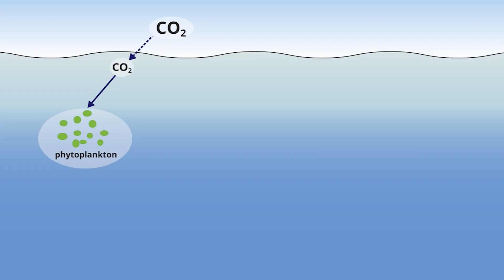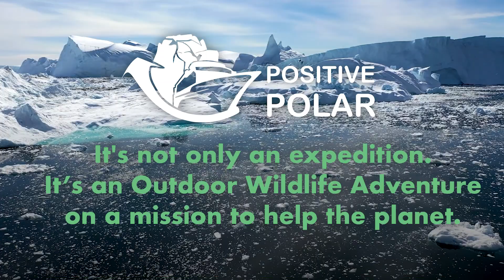Positive Polar: What we are about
Venturing to the polar regions, Antarctica and the Arctic are experiences like no other.  Immersing yourself in scenes of abundant wildlife and dramatic landscapes fills one’s mind with awe and expands your perspective
These unique and life enriching experiences are a major reason why so many people are increasingly putting expedition cruising to Antarctica and the Arctic on their bucket list and the majority after this experience get in love of this places changing forever their perspective and eager to return.

However, some worry that cruising cannot coexist with a responsible approach to preserving these special places especially now when the Earth is challenged by a changing climate.

Is there a way to travel without guilt but pride?  How might we feel proud we have left the ecosystem better for us having visited?

Yes. At Positive Polar, we will do our part to restore the ocean wildlife while we are cruising boosting a well-known natural cycle.

The ocean is our greatest allied against climate change, absorbing more than a third of the world’s carbon dioxide gas emissions.

One way we can support the ocean is to restore what whales would have done before industrial whaling removed more than 85% of the whales from the sea.

You see, whales not only live in the ocean they also influence the ocean’s ability to absorb carbon dioxide from the atmosphere.

Whales vertically and horizontally mix ocean waters, delivering and recycling nutrients, promoting biodiversity, and mitigating climate change by sequestering carbon for long periods.

One special organism that lives at the surface of the ocean and needs nutrients is called “phytoplankton”.  Phytoplankton are essential to feed all of the marine life in the ocean before they fall to the bottom of the ocean, sinking carbon as they go.

Positive Polar will work with scientists to responsibly spread nutrients that mimic what whales would have done in parts of the ocean where this can make a positive difference.

By doing this, we intend to help restore the balance that was upset by the extensive hunting of whales.

This will result in more fish available for a growing population and more carbon capture to improve our climate.

Our actions will benefit communities depending on fish stocks and by helping to restore our climate via fertilization and other techniques such as Enhanced Atmospheric Methane Oxidation or EAMO we will reduce the possibility of a sudden rise in the sea level.

Travelling with Positive Polar is a way to make a real difference in the health of our oceans and our planet all while enjoying first-rate hospitality and adventure.
All this good work while we contribute to science, experience immersive expeditions and have some fun all together on a ship where we build zero waste and leave no trace principles into everything we do, feeling proud of the positive impact of what we’re doing.

You! Can be a part of this positive mission to help the planet while enjoying the beauty of the oceans, landscapes and wildlife together with like-minded people.

Join us at Positive Polar where what we offer is not only an expedition, it’s an outdoor wildlife adventure on a mission to help the planet.